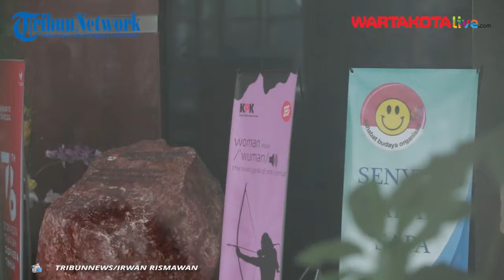KPK Tahan Sekda Tanjung Balai Yusmada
WARTAKOTALIVE.COM, JAKARTA--Komisi Pemberantasan Korupsi (KPK) menahan Sekretaris Daerah (Sekda) Kota Tanjungbalai, Yusmada terkait lelang mutasi jabatan di Pemerintahan Kota Tanjungbalai tahun 2019.